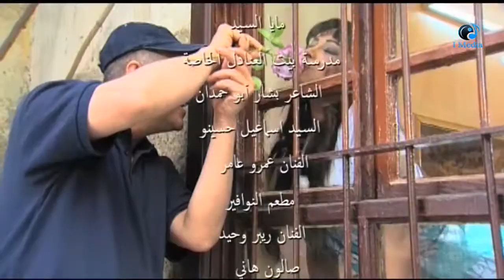Kamoun W Laymoun Series - Episode 26 | مسلسل كمون وليمون - الحلقة السادسة و العشرون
يروي حكايات مختلفة عن البيئة السورية، وكذلك يلقي الضوء على بعض البيئات الأخرى منها المصرية والخليجية والعراقية.

2013مسلسل سورى كوميدى انتاج سنة

الابطال
شذى دوغان
آلاء عفاش
خالد حيدر
مروة الأطرش
سهيل حداد
هبة حلواني

الاخراج \ محمد نصر الله
المؤلف \  محمد الجمل